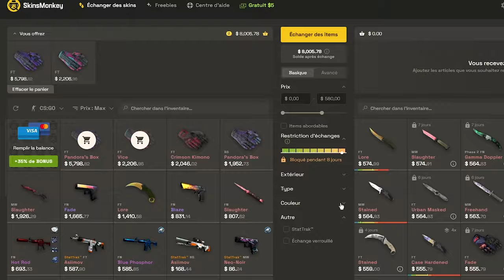Graviti quitte KRL pour 3dmax - Analyse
Analyse 3DMAX vs Permitta, Graviti quitte Genone et rejoins 3DMAX dans son match qu'on maitrise.